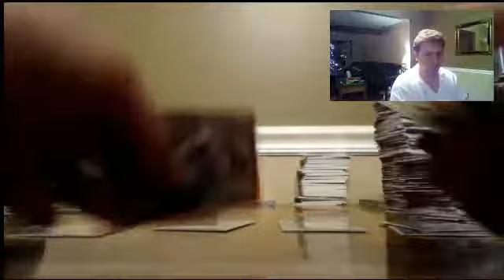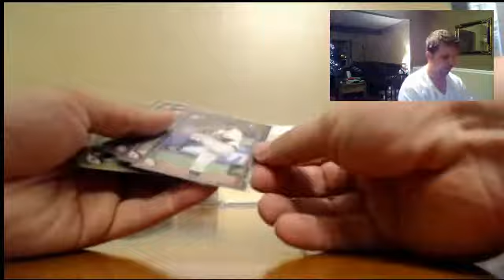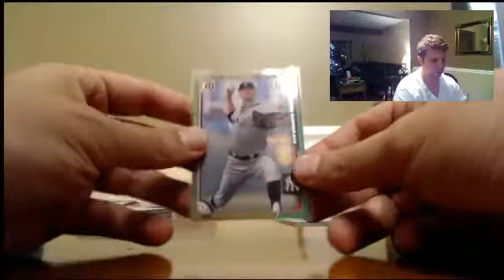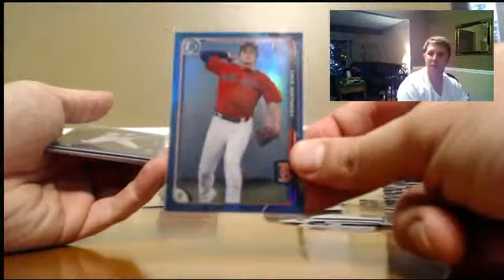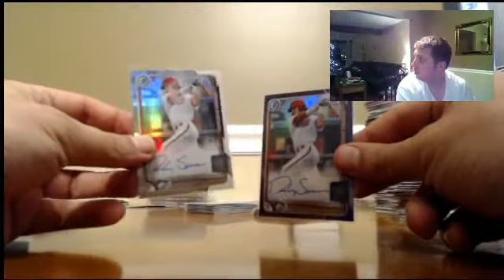2015 Bowman Draft PYT #3 Hit Recap